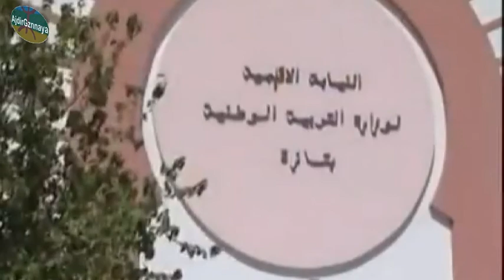دار الطالبة بجماعة اكزناية - أكنول